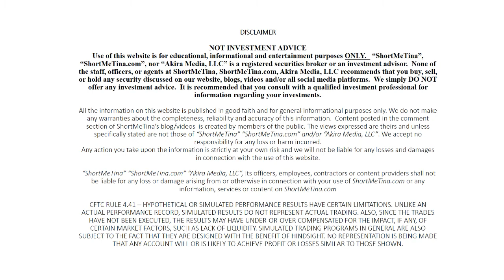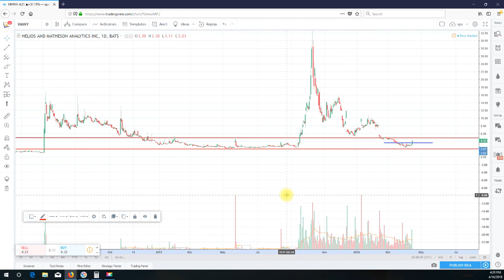Technical Analysis Helios and Matheson Analytics Inc. (HMNY)